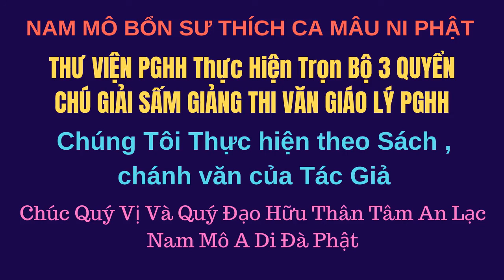CHÚ GIẢI SẤM GIẢNG [Q1] SỨ MẠNG CỦA ĐỨC THẦY (P1) Quý vị xem LINK này hơn 60 Tác Phẩm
Hệ Phái TỨ ÂN HIẾU NGHĨA - Tủ Sách Sưu Khảo Sử Liệu - PHẬT GIÁO BỬU SƠN KỲ HƯƠNG .
-  33 VỊ TỔ PHẬT GIÁO - ẤN ĐỘ & TRUNG HOA list=PL5YmMXMY0LbDT0RKjIFCGQJpbVnruPhib